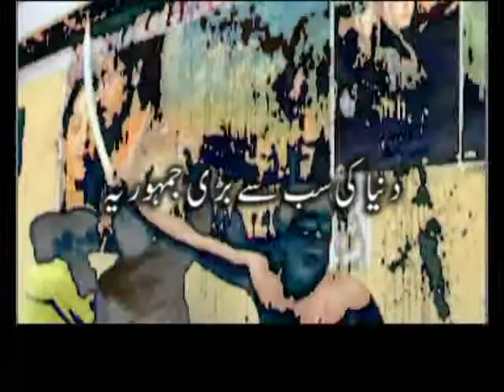Indian Extremist Documentary By Salman Ahmed Business Plus Exclusive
Report By Salman Ahmed Business Plus Senior Reporter